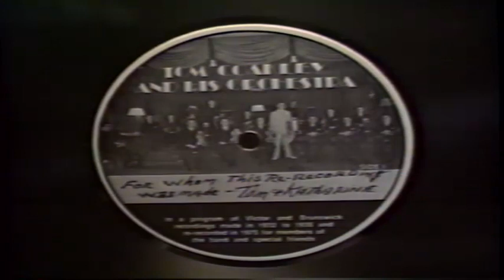Tom & Katharine Coakley at Wren's home